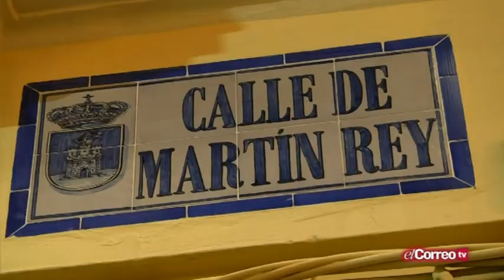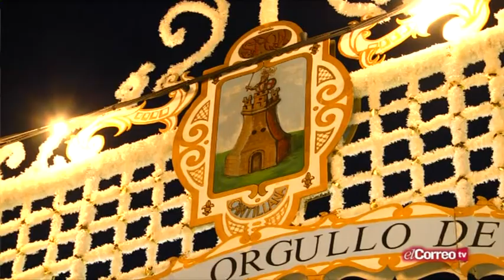Reportaje del Traslado de la Divina Pastora de Cantillana al Risco 2016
Reportaje del Correo TV del Traslado de la Divina Pastora de Cantillana al Altar del Risco para su Novena, en la Parroquia de la Asunción, en la noche del 31 de Agosto del 2016